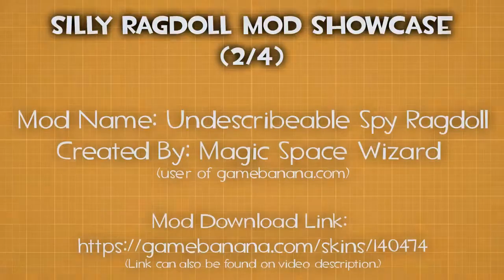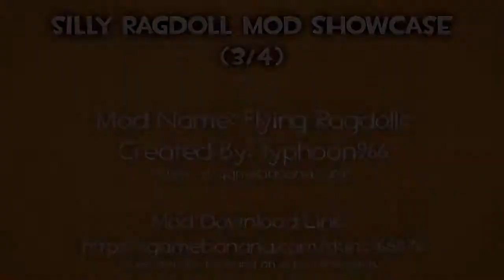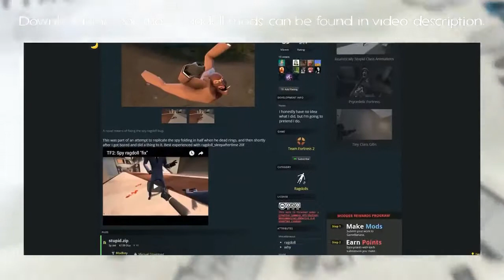Custom Mod Demonstration: Silly Ragdoll Mods